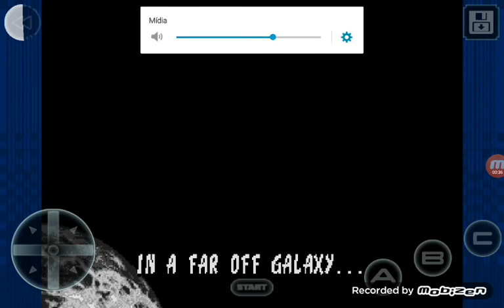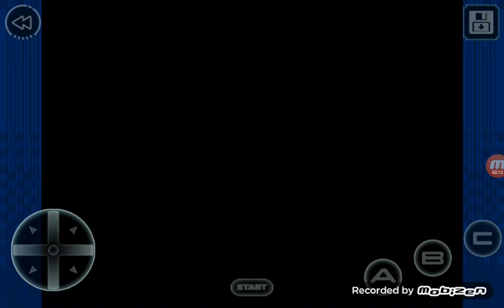3 de julho de 2019